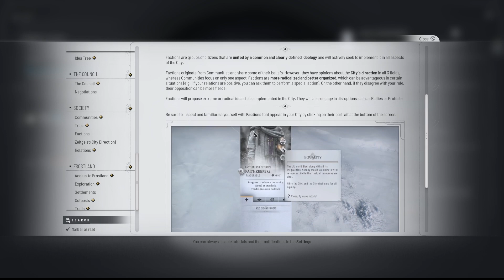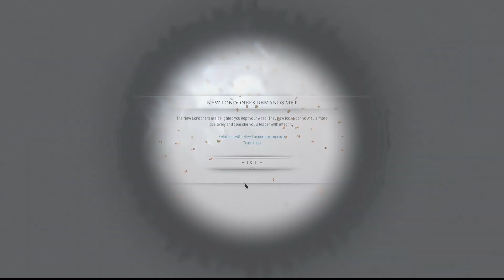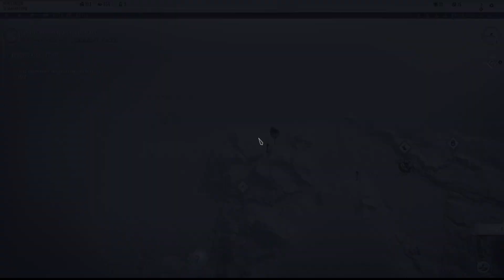Frostpunk 2 Let’s Play Ep. 5 | Mastering the New Tech Tree – Innovations for Survival!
In this episode of my Frostpunk 2 Let’s Play, we dive into the game’s new and expanded tech tree, exploring the innovations that will shape the future of New London. Unlocking new technologies is crucial to our survival, and each decision in the tech tree can lead to breakthroughs that will help us overcome the brutal environment and ensure the city's long-term sustainability.

Watch as I strategize and prioritize which technologies to develop first, balancing the immediate needs of the population with long-term growth. The choices we make in the tech tree will define the future of the city!